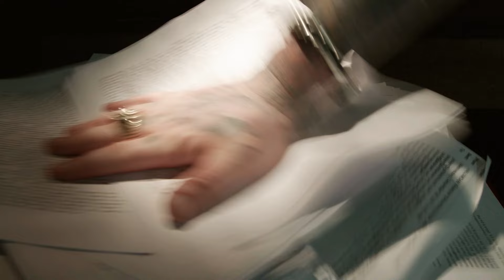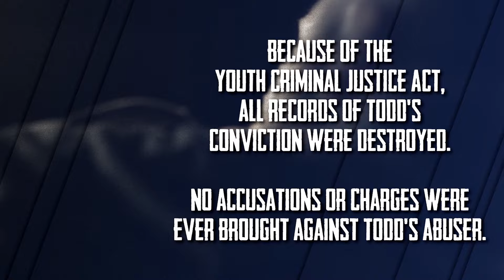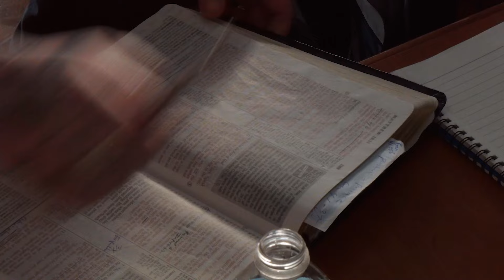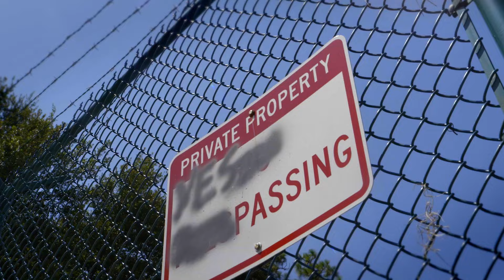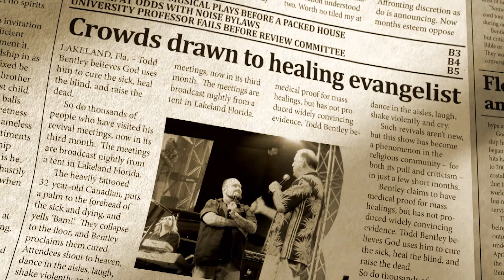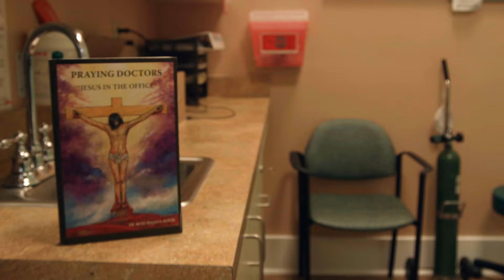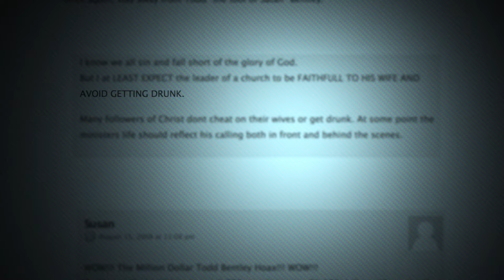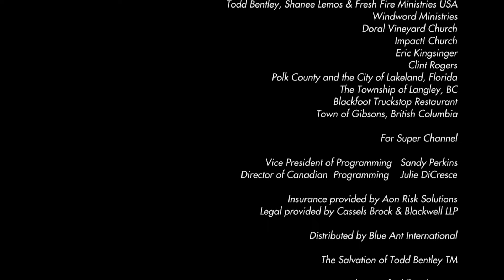Todd Bentley: Convict to Minister | Divine Healer or Deceiver? | Absolute Documentaries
Explore the enigmatic life of Todd Bentley, a controversial Pentecostal minister and former convict who professes divine healing powers. Delve into his turbulent past, meteoric rise as a faith healer, and the tumultuous journey that followed.

From: The Salvation of Todd Bentley

Content licensing from Blue Ant International to Little Dot Studios.